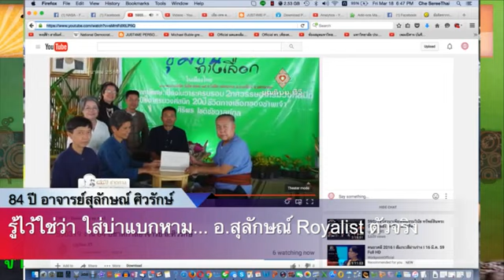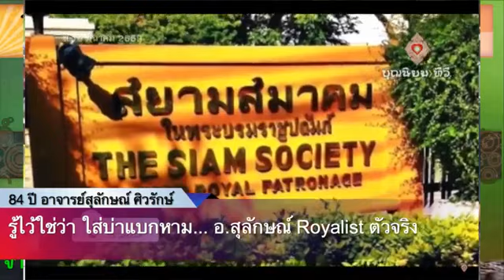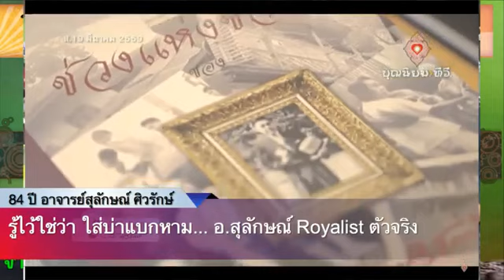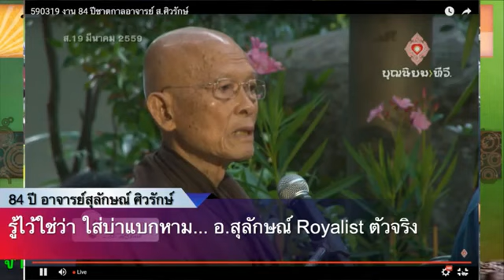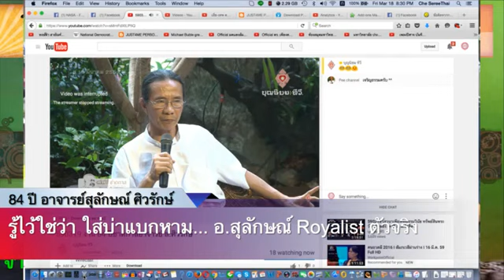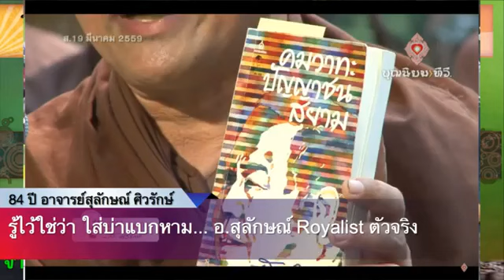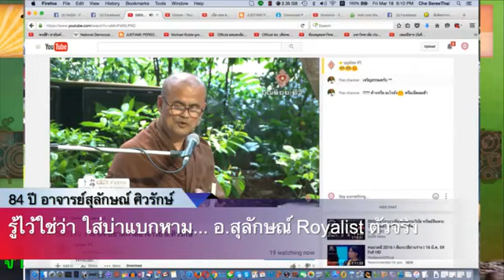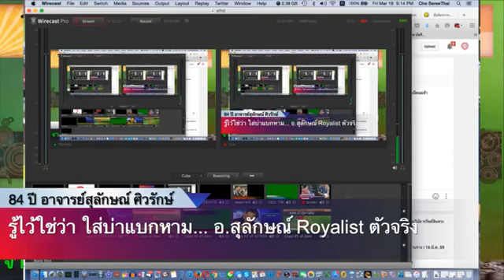ข้อคิดจากงาน 84 ปี ชาติกาล อ.​สุลักษณ์ ศิวรักษ์​ โดย ดร. เพียงดิน รักไทย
สนับสนุนแนวทางมดแดงล้มช้าง ของ คณะราษฎรเสรีไทย กับ ดร. เพียงดิน
ส่งข้อมูลลับผ่านช่องทางที่ปลอดภัยทางลิ้งค์ต่อไปนี้

สนับสนุนการเผยแพร่โดย ภาคีไทยเพื่อสิทธิมนุษยชน และมหาวิทยาลัยประชาชน เพื่อสาธารณะประโยชน์ ในการสร้างจิตสำนึกทางประชาธิปไตย สันติวิธี และการเคารพหลักสิทธิมนุษยชน